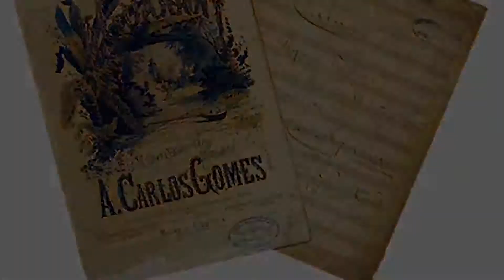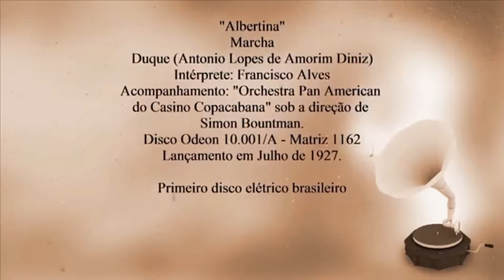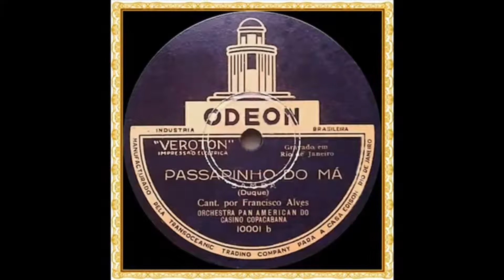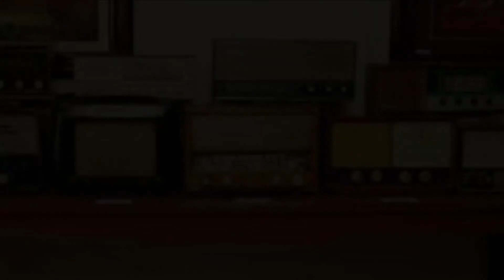Nos Primeiros Tempos do Rádio - Parte 1 - Thiago Souza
Nos Primeiros Tempos do Rádio - Parte 1